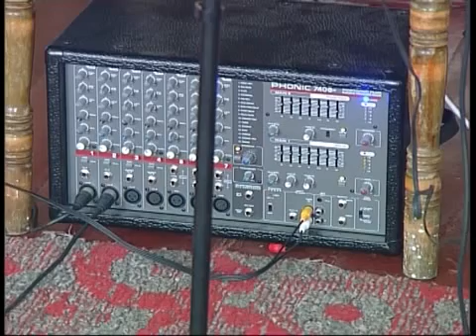СПІВИ В ГОРОДИЩІ ДЛЯ ЕФІРУ AVI Microsoft DV PAL